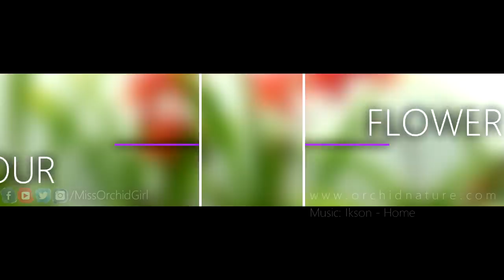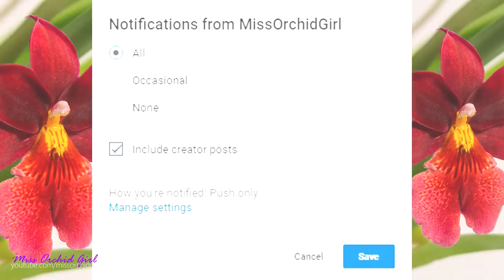All my Orchids in bloom or spike - Join me on an Orchid tour!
Today we take an orchid tour of the orchids which have bods, blooms, spikes or sheahts at the moment.. must be around 60-70 :)))))

First off, half of them are Phalaenopsis, I did make a video about them and their flower spikes

At this time of he year many orchids are starting to flower for me. Starting with Oncidium types, to the Cattleyas and Dendrobiums! I was thinking to list all of them, but there are too many to list :))

Having orchids all year round in bloom can be achieved by having a wide variety of orchids, or just Phalaenopsis orchids, as they can be in bloom for months and can branch and rebloom over and over!

✿ Want to send me something? Here's my address!
Orchid Nature
✿ My environment:
Subtropical climate, hot summers and mild winters
60-90% humidity, always breezy
Growth space is kept at min 17C and max 29C
✿ What I use in my Grow Room:

Media:
LECA - Pokon or IKEA

Orchid Focus Bloom (when I need something low in N)

Pots, containers, baskets:
DIY self watering pots and masks from local flower shops
Lechuza self watering pots

Lighting:
LED shop pannels from Leroy Merlin, 4000k
Tertial lamps from IKEA

Lerberg and Mulig from IKEA